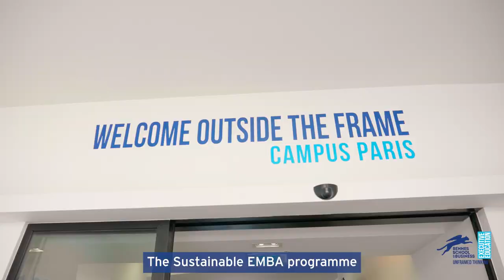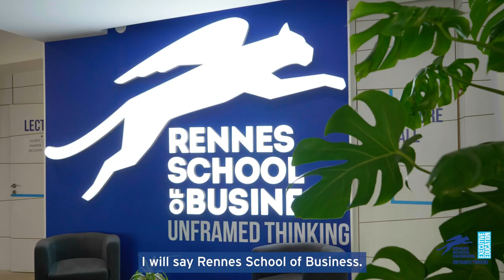The Sustainable Executive MBA at Rennes School of Business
In today’s context of change, Rennes School of Business’ Sustainable Executive MBA (EMBA) is a key training programme for leaders aspiring to transform challenges into opportunities. Focused on sustainability issues and adapted to the volatile realities of the global world, this programme aims to develop skills in advanced management, ethical leadership and social responsibility.